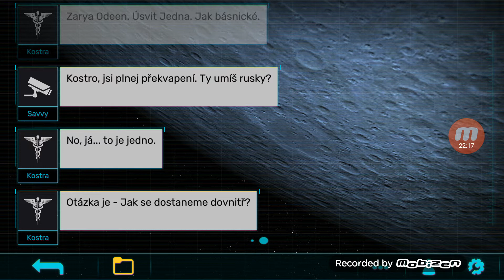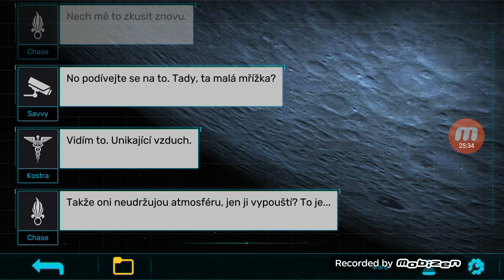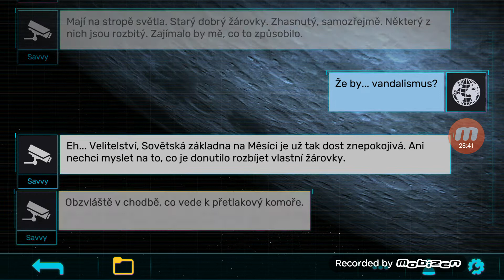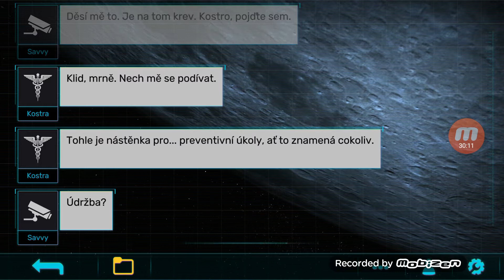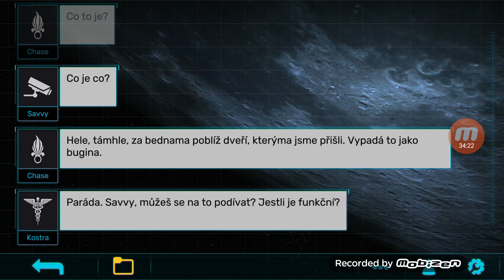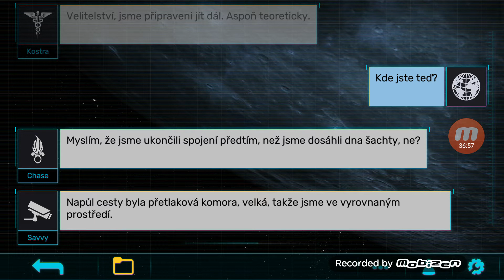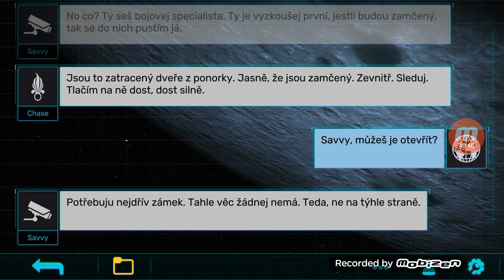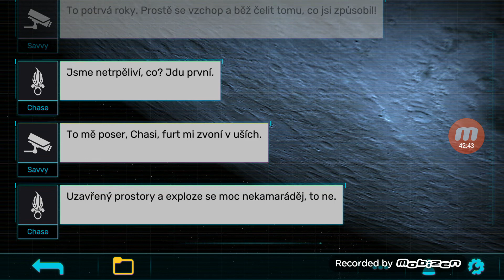Zarya-1, česká verze s dobrým koncem. 2. část